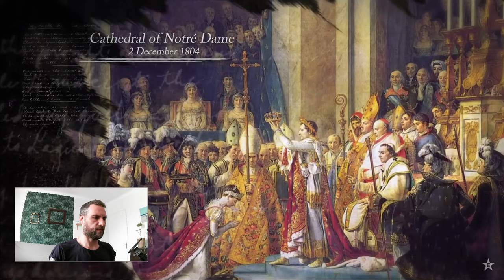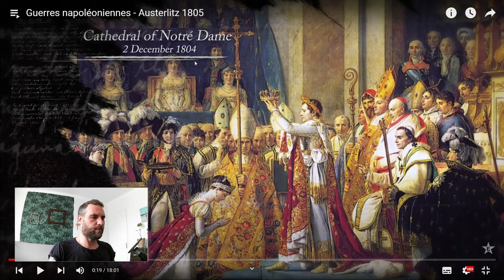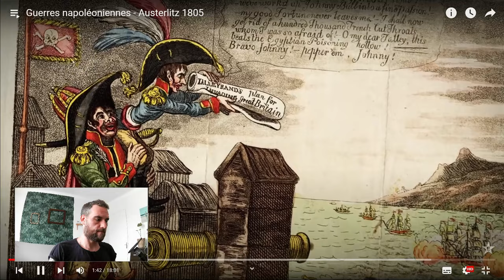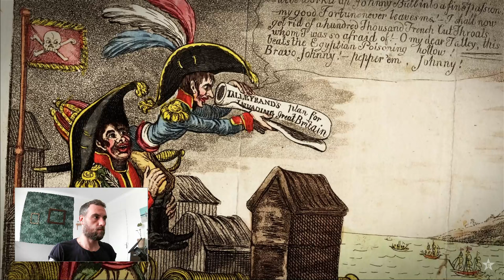Frenchy Reacts to Austerlitz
As a Frenchy I break down Epic History TV's video about Napoleon's Masterpiece in my video "Frenchy Reacts to Austerlitz".